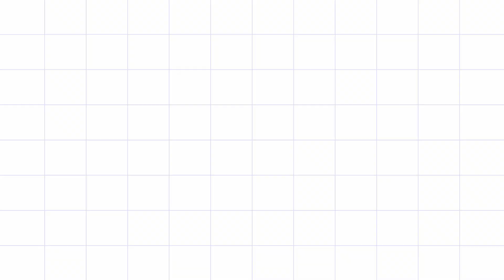First_Time_On_YT |Special Kaju Mysore Paak Recipe 🍪| काजू से बनी स्पेशल मैसूर पाक की रेसिपी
TimeStamps :
00:00 Introduction !
00:05 What We'll Make ?
00:11 ©This Is The Only Recipe On YT
00:16 Procedure ✓
05:11 PRESENTING KAJU MYSORE PAK™

Ignore Tags 😄
kajumysorepak,kajumysorepakrecipe,kajumysorepakrecipeinhindi,kajumysorepakrecipeintelugu,काजूमैसूरपाक,cashewmysorepakrecipe,cashewmysorepakrecipeintamil,cashewmysorepa,kajunomysorepak,kajubadammysorepak